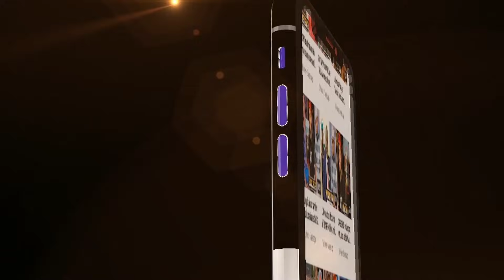Album ya ALIKIBA yatangazwa kwenye billboard za Times square New York Marekani,aandika ujumbe huu...